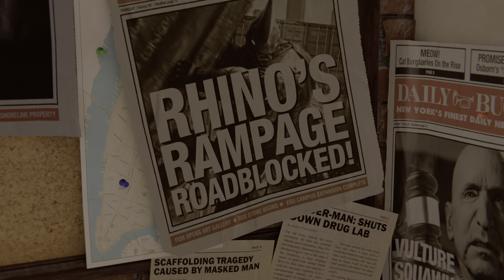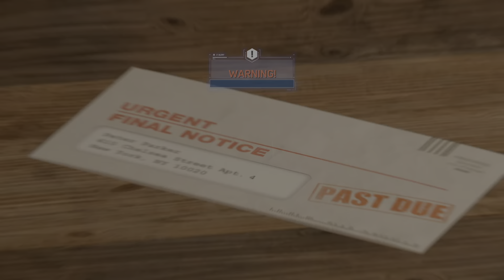Spiderman "No Way Home" Hybrid Suit Mission Gameplay |Marvel's Spider-Man Remastered Ps5 60fps